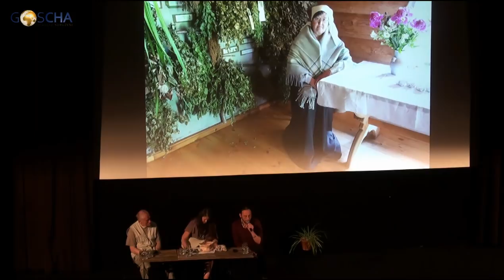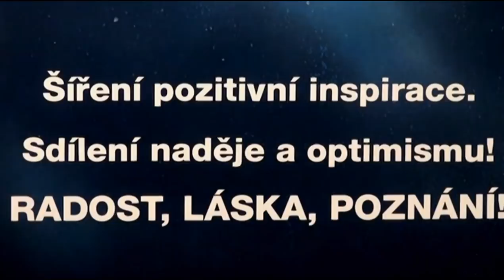ČLOVĚK, PŘÍRODA A MÝTY – setkání 3 (11. 4. 2019)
Třetí povídání trojice cestovatelů o setkání s přírodními národy v Jižní Americe, o kráse a síle přírody a o NUTNOSTI její ochrany a zachování.

MNISLAV ATAPANA ZELENÝ
český etnolog, spisovatel a novinář. Podnikl v uplynulých 50 letech řadu výprav za indiány regiónu Latinské Ameriky, ale zejména uskutečnil mnohé a dlouhodobé pobyty u indiánů v kulturním areálu Amazonie v rámci svých terénních výzkumů. - V letech 1996 až 2001 byl velvyslancem ČR v Kolumbii a Ekvádoru.

MONIKA MICHAELOVÁ
zakladatelka nadačního fondu Mosty – Puentes,  Od roku 2011 studuje u kmenů Kogi a Uaí v Kolumbii, průvodkyně ženského přírodního učení

ZDENĚK ORDELT
zakladatel Slovanského kruhu a mezinárodní organizace Oko Bohů, člen ECER (European Congress of Ethnic Religion) a Slovanského rodového sněmu.